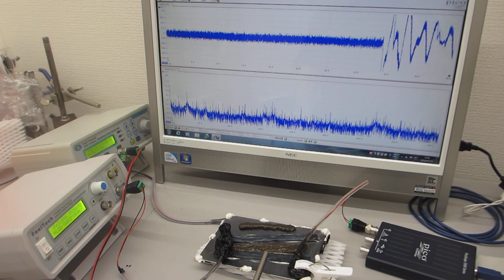－－－超音波素子表面の表面弾性波利用技術－－－超音波プローブの伝搬特性を測定・解析・評価する技術の応用（超音波システム研究所）